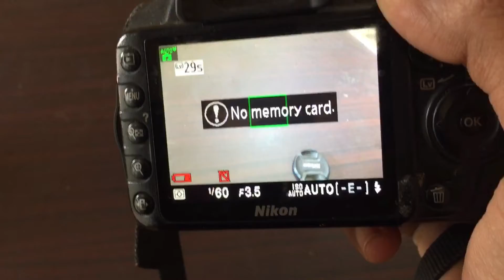New Camera For Vlogging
New Vlog For Camera